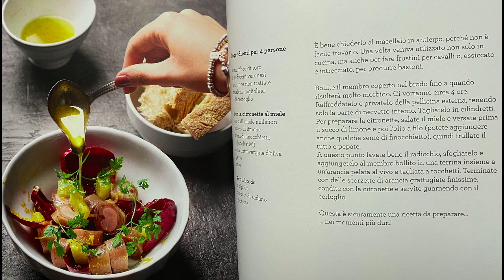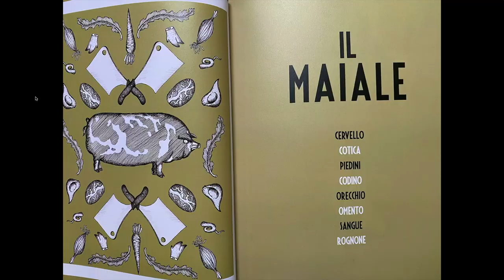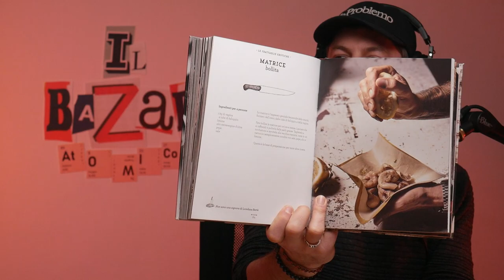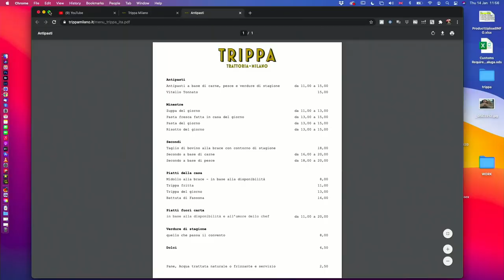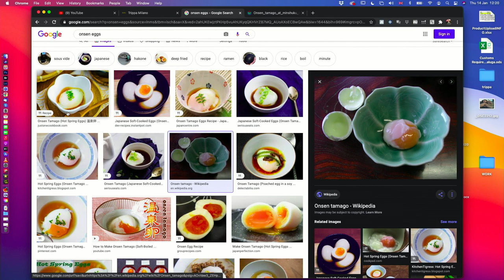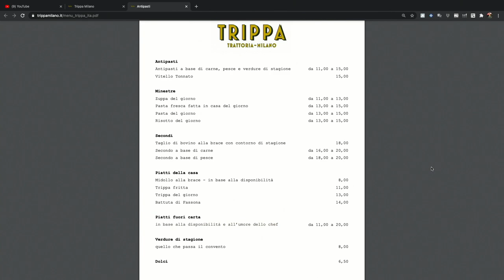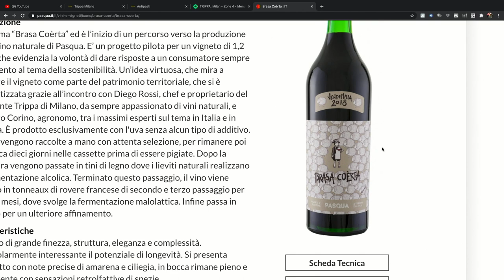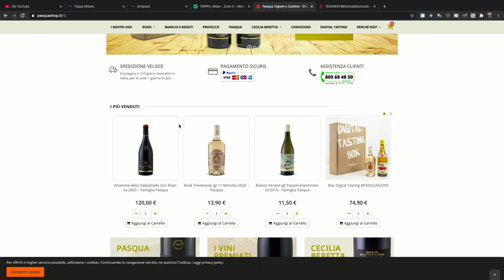Ep. 08 - Chef Diego Rossi e la Nuova Cucina Ancestrale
Lo chef veronese Diego Rossi è il cofondatore di Trippa a Milano, secondo Vanity Fair la più importante trattoria del mondo.

Comincia a lavorare giovanissimo, collezionando esperienze di prestigio, tra le quali L’Oste Scuro di Verona, la Locanda delle Tamerici a Fiumaretta di Ameglia, il Bauer di Venezia, il St. Hubertus di Norbert Niederkofler, la Locanda Margon di Alfio Ghezzi, il Ristorante Delle Antiche Contrade a Cuneo, dove per due anni contribuisce alla riconferma della stella Michelin e Villa Berghofer a Redagno, in Trentino Alto Adige.

Nel 2015, con il socio Pietro Caroli, fonda a Milano la Trattoria Trippa, che presto diventa un punto fermo della ristorazione in città, ottenendo i Tre Gamberi nella guida di Milano 2018 del Gambero Rosso e l’inserimento tra i Bib Gourmand 2019 della Guida Michelin, che premia i ristoranti con il miglior rapporto qualità prezzo.

INDICE

👉🏻 3:35 | Se mangi carne, non essere ipocrita

👉🏻 12:42 | La migliore trattoria del mondo

👉🏻 17:50 | La sostenibilità nella ristorazione

👉🏻 28:15 | Come aumentare la fiducia dello Staff

👉🏻 36:33  | Ci sono 3 categorie di ristoranti

👉🏻 47:40  | La cultura del caffè

👉🏻 52:00  | Roner, uova e dintorni

👉🏻 58:53  | Siamo quello che mangiamo

👉🏻 1:11:44  | Estasi da vitello tonnato

👉🏻 1:20:15  | Marketing Menu

👉🏻 1:26:50  | Il Movimento della cucina senza ego

👉🏻 1:34:42  | Come spende i soldi Diego Rossi

👉🏻 1:38:03  | Dove si mangia meglio in giro per il mondo

👉🏻 1:47:20  | Vino, qualità, natura

👉🏻 2:02:10  | Recensioni mania

Enrico Garzotto
ha diretto aziende in tutto il mondo, tra cui Gran Bretagna, Irlanda, Malta, San Marino e Nuova Zelanda. Specializzato nel mondo dell’investimento a 360°, trader indipendente, analista finanziario premiato da Economy di Panorama, intermediario finanziario e formatore.

Davide ed Enrico sono gli autori del best seller “La felicità fa i soldi” (Macro Edizioni) e sono i fondatori di @MoneySurfers, Accademia di formazione finanziaria consapevole attiva dal 2010.